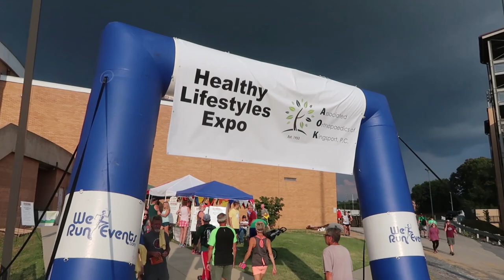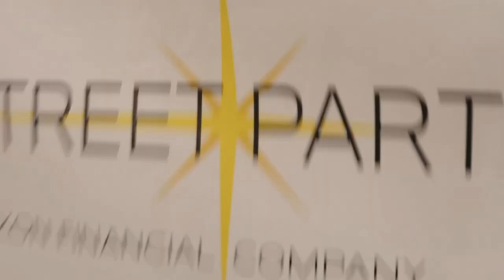Crazy 8's 8K run Kingsport TN 2018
UPDATE TO INSTAGRAM
Instagram : 13_Chris.Vr Crazy 8's 8K run Kingsport TN 2018
Thank You For Watching  Congrats Gabriel Geay  22:43

Win a $30.00 gift card  enter HERE!

RING LIGHT
Car Mount
Green Screen
Umbrella Light